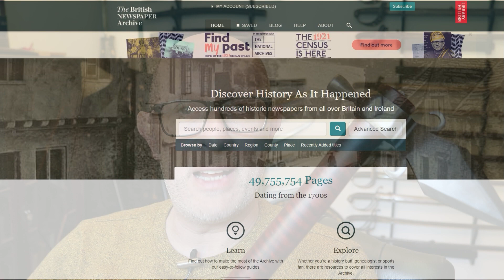James Bowie and his Bowie Knife!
James Bowie and his famous Bowie Knife, featured in period newspaper. Sign up to the British Newspaper Archive now with my link!